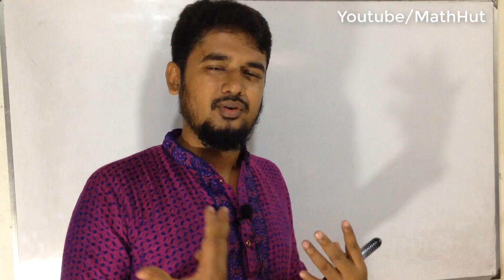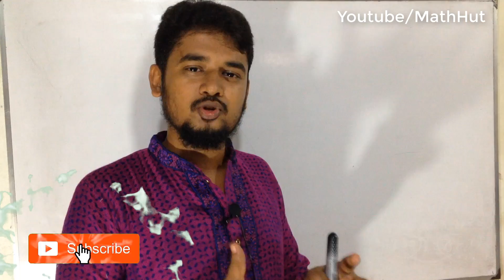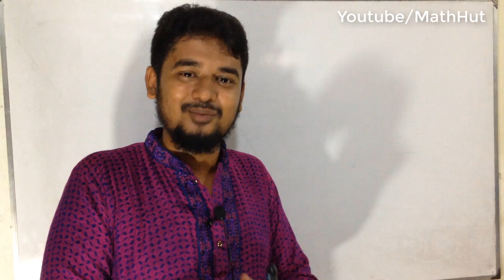জেএসসি বিজ্ঞান সাজেশন (মাত্র ৭টি অধ্যায়)। JSC Science Suggestion 2019।